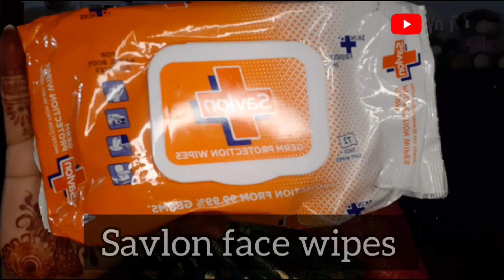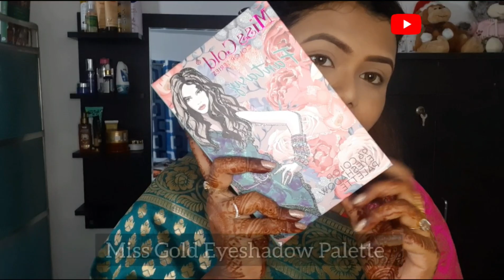||AMAZING TRANSFORMATION||BEFORE & AFTER LOOK|Easy Party Makeup Tutorial|Pink drama eyes Look|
I've created an amazing transformation of BEFORE and AFTER look with an easy way.

Step by step Products which I used given below 👇

Step 1: ➡️ Good vives Honey toner

Step 2: ➡️ Wow anti acne serum

Step 3:➡️ Good vives Coconut cream

Step 6: ➡️Maybelline new york Eyebrow pencil(shade: dark brown)

Step 8: ➡️Maybelline New York Face Compact (shade: 310sun beige)

Step 9: ➡️Miss Gold Eye Shadow Palette
I purchased this Palette from the local market 😍  and it's a very pigmented Palette!

Step 13: ➡️Sugar Contour de-force face Palette (shade: 01 subtle summit ) for BLUSH,HIGHLIGHTER AND CONTOUR

Step 15: ➡️Lakme 9 To 5 Primer + Matte Lipstick - MP3 Pink Party(shade number has changed)